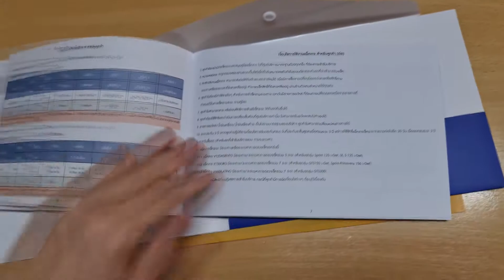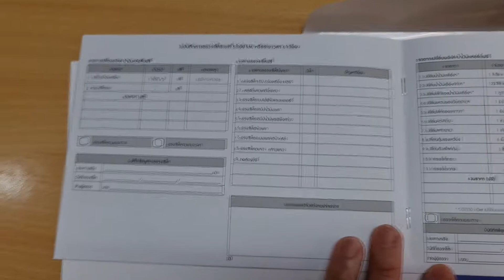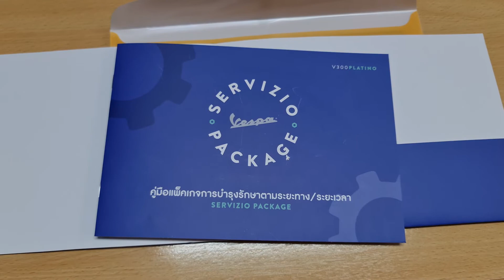VESPA GTS Super Racing Sixties: เช็ค 1,000 โลแรก...ฟรี!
VESPA GTS Super Racing Sixties: เช็ค 1,000 โลแรก...ฟรี! เพราะมีโปรโมชั่นตรวจเช็ครถฟรี 3ปี หรือ 30,000 กิโลเมตร ตอนออกรถ

ติดตามโปรโมชั่น ดีๆกันได้ที่ website, facebook, twitter, และ Line ของ VESPA ได้เลยครับ